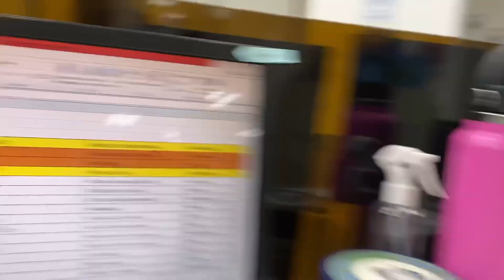The Julia and Nana (Dog) Show Episode 1: Questions in a Box